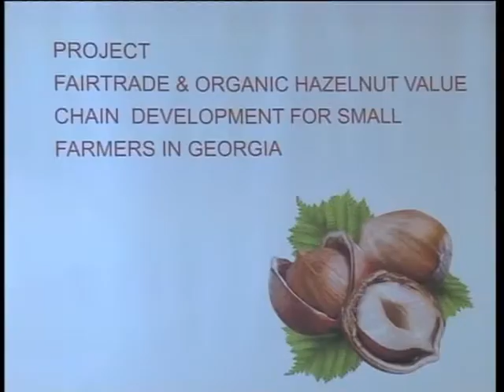სამართლიანი ვაჭრობისა და თხილის ბიზნესით დაკავებულ ფერმერებთან შეხვედრა...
„სამართლიანი ვაჭრობისა და ბიოთხილის წარმოების ღირებულების ჯაჭვის შექმნის პროექტის პრეზენტაცია სასტუმრო ანაკლიაში, გაიმართა რომელსაც შპს „სვის კრედიტი" და „ანკა ფეარ თრეიდი" პარტნიორ ორგანიზაციებთან ერთად, მცირე ფერმერთა პროდუქტიულობისა და შემოსავალების გაზრდის მიზნით "იწყებს. მასში ჩართული მცირე ფერმერები 3 წლის განმავლობაში მიიღეენ ფინანსურ მხარდაჭერას. როგორც პრეზენტაციაზე ითქვა პროექტი მიზნად ისახავს ტრეინინგების ჩატარებას 1500 ფერმერისათვის, ხელშეწყობას ბიო და სამართლიანი ვაჭრობის  სერთიფიცირებაში, ასევე მცირე ფერმერთათვის ევროპულ ბაზარზე ხელმისაწვდომობას და შემოსავლების გაუმჯობესებას.ანაკლიაში ახალი პროექტის პრეზენტაიას ზუგდიდის ადგილობრივი ხელისუფლებისა და არასამთავრობო ორგანიზაციების წარმომადგენლები ესწრებოდნენ